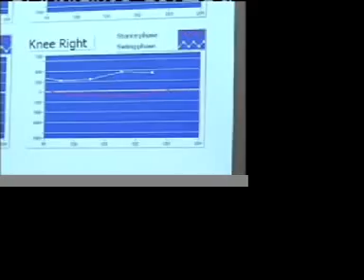Robotics in Physical Therapy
Check out how PTs are using cutting-edge robotics to help stroke victims regain their mobility.